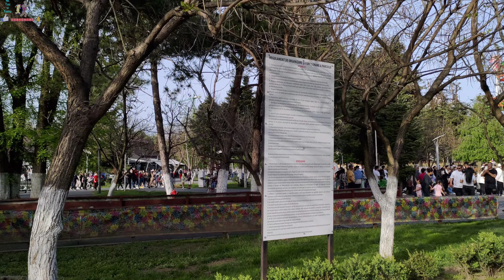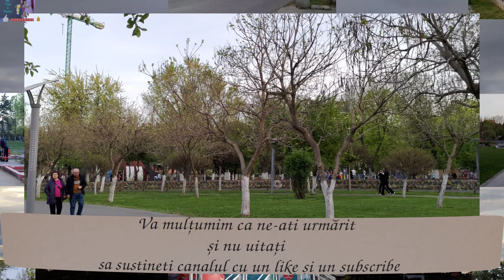Walking ~ Oraselul copiilor ~ Bucuresti ~ 🇷🇴Romania ~ 4k ~ part1/2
Plimbare ~ Oraselul copiilor ~ Bucuresti ~ 🇷🇴Romania ~ 4k part1